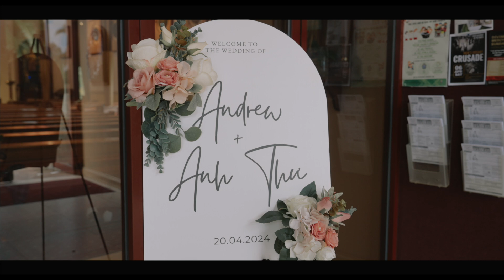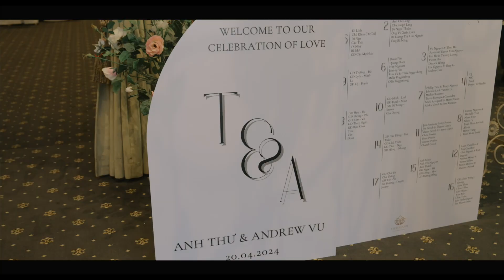Anh Thu & Andrew | The Wedding Film | Melbourne - Happy Reception | Melbourne Weddings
📍PERTH - MELBOURNE - SYDNEY - BRISBANE - ADELAIDE